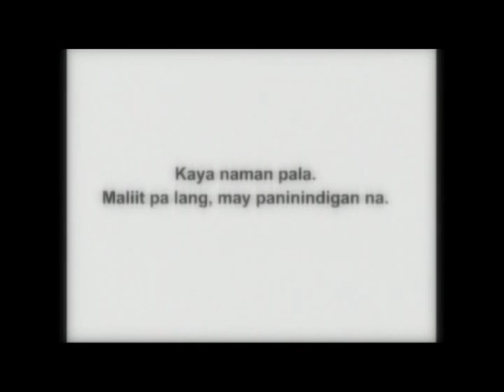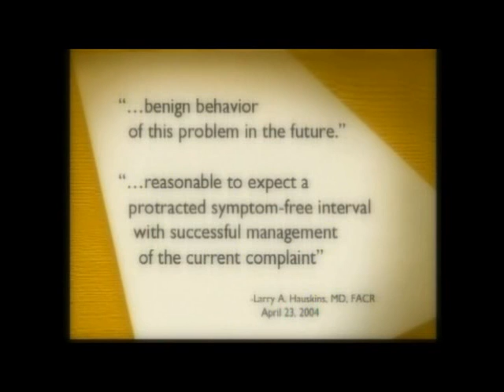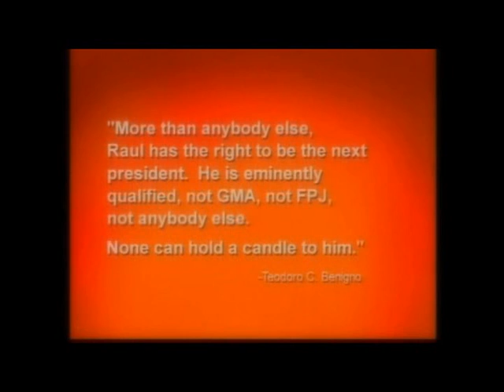Raul Roco | Remembering the Man Part 3